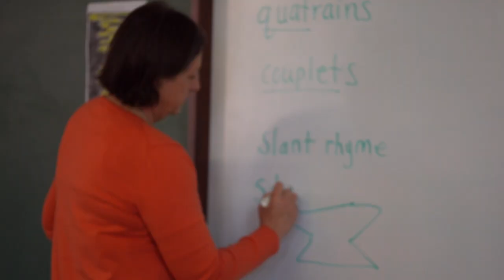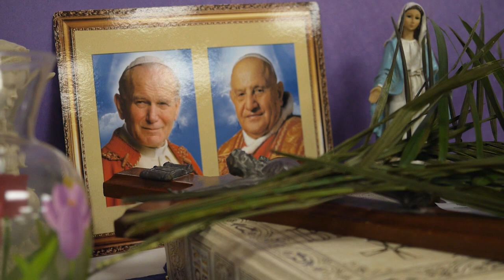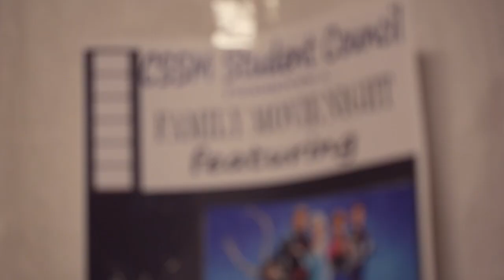Cathedral School of Saint Mary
Cathedral School of Saint Mary takes a holistic approach that fosters the spiritual, academic and social development of each student.